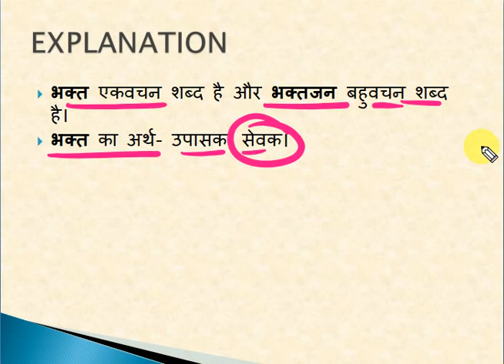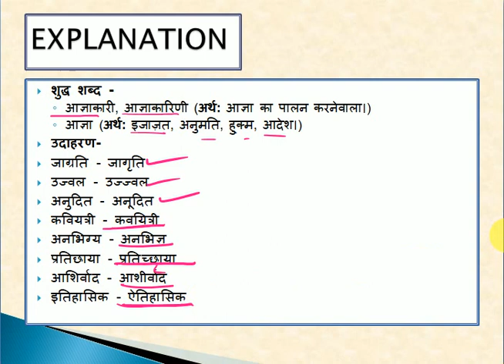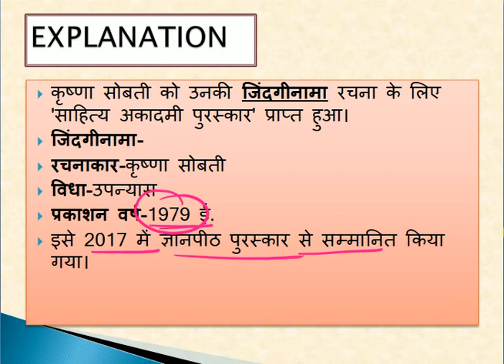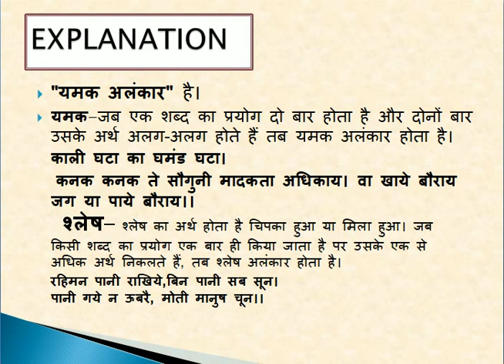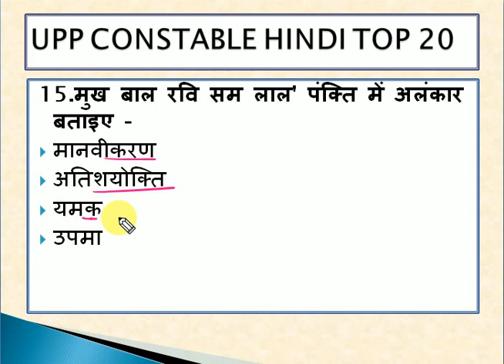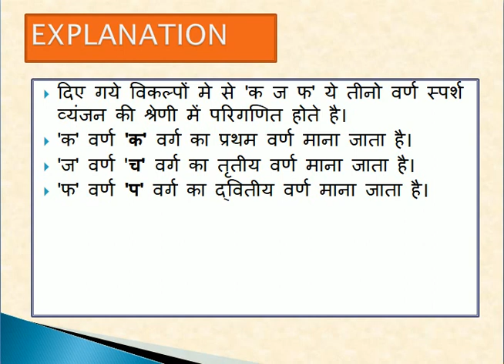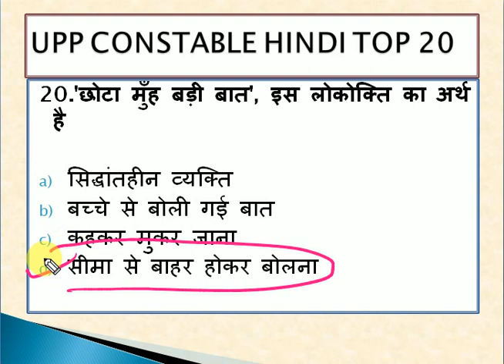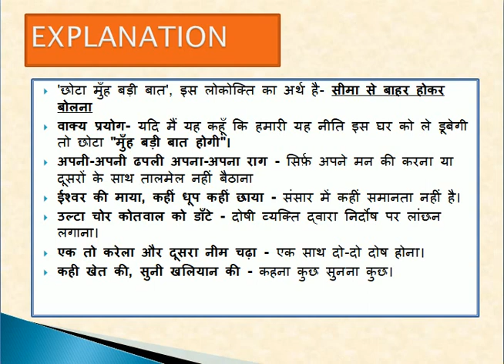UPP ASI Junior Assistant Exam 2024 | हिंदी #1 | महत्वपूर्ण प्रश्न सीरीज | Best Preparation Tips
मस्कार दोस्तों! आपका स्वागत है हमारे YouTube चैनल पर। आज हम लेकर आए हैं UPP ASI Junior Assistant परीक्षा 2024 के लिए महत्वपूर्ण प्रश्नों की सीरीज। इस वीडियो सीरीज में हम सबसे महत्वपूर्ण प्रश्नों को विस्तृत रूप से समझेंगे और उनके सही उत्तर देखेंगे। यह एक शानदार तैयारी का माध्यम होगा जो आपको परीक्षा में सफलता की ऊँचाइयों तक पहुंचाएगा।

📚 तैयारी की शुरुआत से लेकर अंत तक, हमारी टीम आपको सहायक होगी।

महत्वपूर्ण प्रश्न और उनके समाधान
टेस्ट सीरीज का विश्लेषण
शीर्षक परीक्षण के लिए उपयुक्त स्ट्रैटेजी
अध्ययन सामग्री के लिए सुझाव